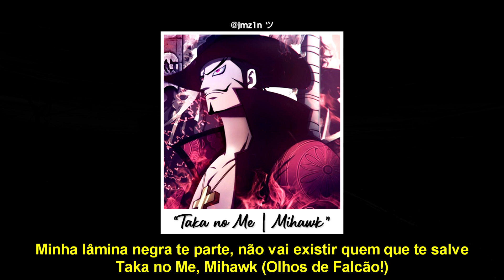Enygma - Taka no Me | Mihawk (Letra) 🗡️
▶ Inscreva - se no canal e ative as notificações 🔔

▶ Letra: (Possíveis erros)
Comentário: "no"

[INTRO]
Em cada mar, um nome ecoa
Com título, o melhor espadachim
Não sabia, comece a rezar
Esse título pertence a mim
Sem tripulação, ao menos navio
Navego em um caixão, frio e vazio
Saio da escuridão...
Eu pressinto o medo de vocês
Nunca viram um homem que é capaz
De partir um navio em três
Com a ponta da espada, cada bala atirada
Eu vou redirecionar
Então para, não faz nada, e sua frota cairá
Cada coisa que é enxergada, minha visão é afiada
Talvez mais que minha espada...

[VERSO]
Eu sou o homem que procura?
Como você é tolo
Pra um duelo que me chamar
Me derrotar? Só nascendo de novo
Jovem te falta tanta inteligência
Você não percebe a nossa diferença?
Existe um abismo entre o nosso poder
Por isso vou pegar leve com você
Mesmo depois do seu coração acertar
Por que você se recusa a recuar?
Sua determinação é grande
Isso eu devo reconhecer...
Eu te darei uma chance, hoje você não ira morrer
Garoto, me diga o seu nome, você poderá me ultrapassar
Não é fácil de enxergar e pra isso alcançar...

[REFRÃO]
Você terá que enfrentar o melhor espadachim
Nunca conseguirá, na sua vida eu dou um fim
Minha lâmina negra te parte
Não vai existir quem que te salve
Taka no Me, Mihawk

Tente enfrentar o melhor espadachim

[VERSO]
Na guerra dos melhores
Barba Branca qual é a distância entre o nosso poder?
Não poderá conter, o que o destino quiser fazer
Se o seu destino for morrer, irá morrer...
Então pode vir, chapéu de palha
Pressentiu, a direção da espada
Sua vida, aqui será ceifada
Nesse, campo de batalha
Como que eu iria me lembrar?
De todo verme que eu esmaguei
O tamanho de sua fraqueza, acho que isso eu lembrei
Qualquer um em seu aliado, você é capaz de transformar
Hoje, você não será mais cortado, esse é um poder de se invejar...

[PONTE]
Você quer tanto que eu te treine, pode até evoluir
Mas um dia estará na minha frente
Pra ser o melhor espadachim
Saiba que...

Taka no Me | Mihawk (One Piece) | Enygma